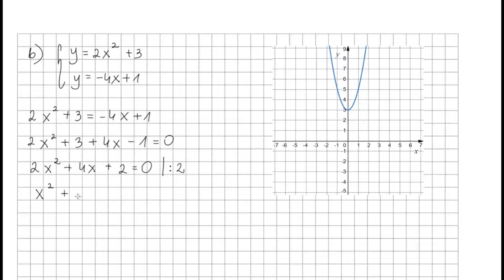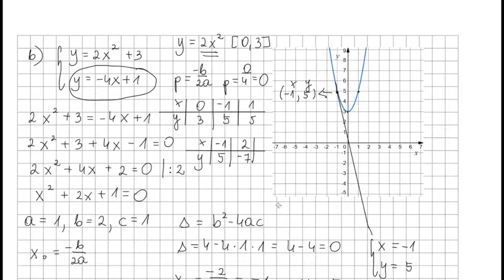Ćwiczenie 2 str 38